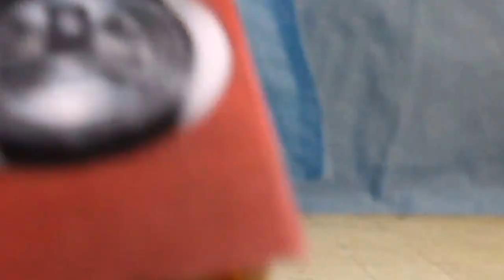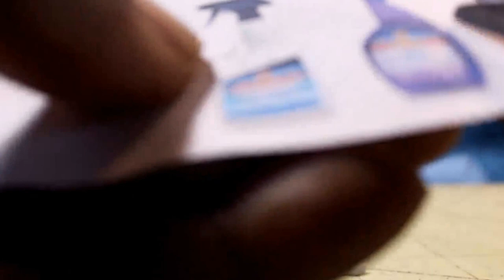DIY DollHouse Cute Miniature Kit/Laundry room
DIY DollHouse Cute Miniature Kit/Laundry room. This is a handmade dollhouse kit i made it gives you a satisfied feeling when you are able to create your own dollhouse kit from scratch.